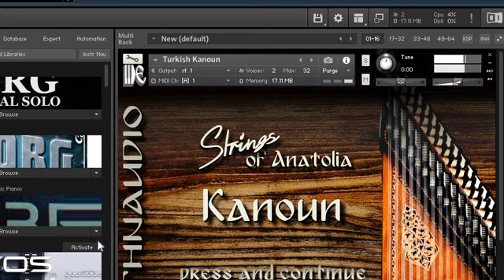ماينس للعازفين والمغنيين ــ موسيقى انت عمرى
ماينس للعازفين والمغنيين من توزيعى
موسيقى انت عمرى
مقدمة + كوبليه اول وتانى